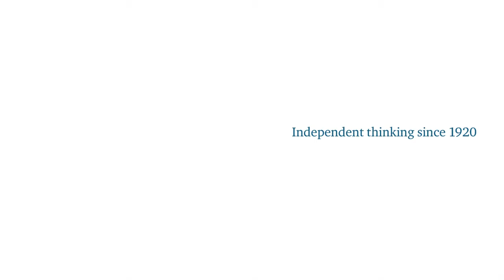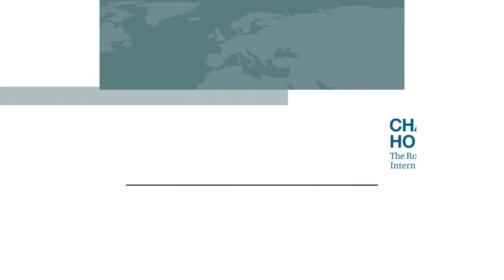John Swenson-Wright speaks to Dr Mely Caballero-Anthony